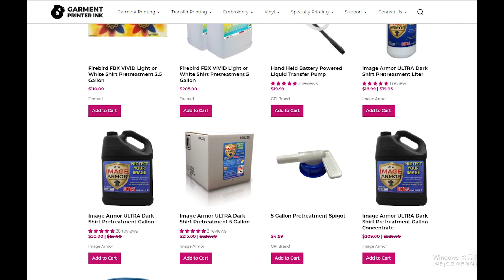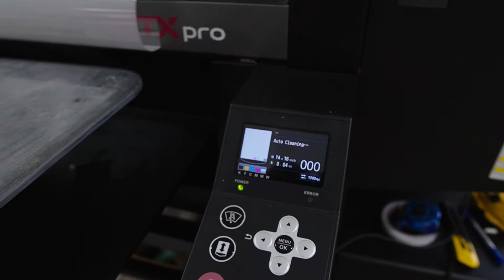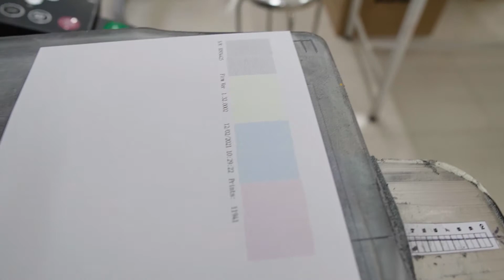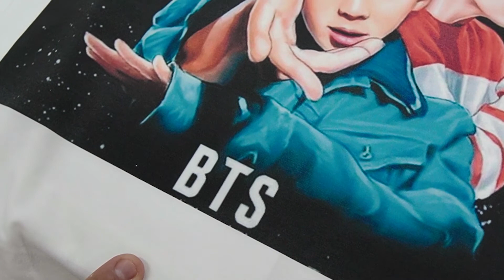[DTG#3] MASTER 그는 누구인가? 퀄리티를 향한 그의 의지는 낭비벽??!!!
***자막을 꼭 켜고 보세요~***

안녕하세요 모자왕입니다.
오늘은 이 옷마스터 부자형 TRAN사장님을 소개하려고 합니다.

넘사벽 클라스의 마인드와 더불어 다 갖추고 있는 공장을 통한
무한 반복 가능한 성능테스트...
이 모든걸 다 가진 그는.. 정말 워너비~

분명 30년이라는 기간동안 많은 고생과 실패도 많았겠지만
지금은 현존하는 티셔츠를 위한 최고의 표현기법이라는 DTG 프린트를
마스터해버렸고 그 유지보수도 아주 껌이라고 설명하는 그는..

이제 꿈에 그리던 이미 전처리가 된 티셔츠를 만들어내는데
그 제품에 대한 이야기는 다음편에서 계속됩니다.

저도 생산에 대해서 자존심이 강하고 남에게 뒤쳐지는것을 싫어하기에
Be Ahead라는 슬로건으로 지금까지 사업해오고 있는데..

이런분을 만나면 그의 뻔데기 포스 앞에서 저의 주름이 쫙 쫙 펴지네요...

DTG 관련된 사업을 하시는 분들 은 사업제휴  상담가능합니다..

댓글로 남겨주셔도 됩니다.

감사합니다.